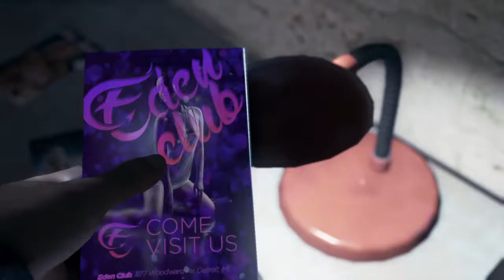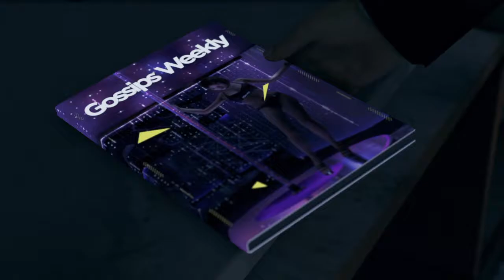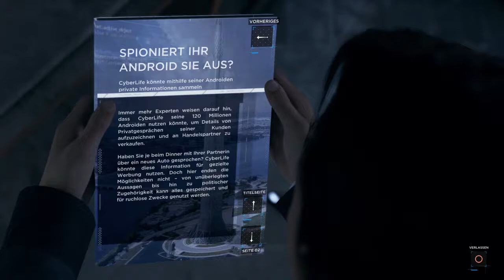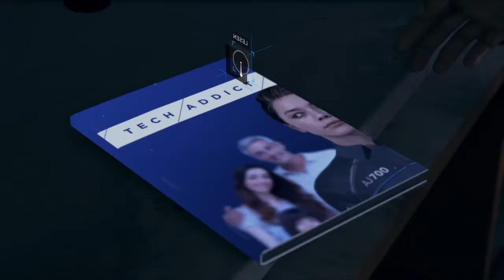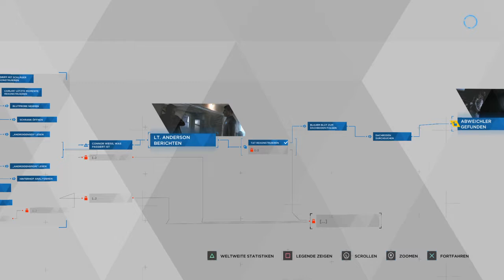Detroit: Become Human Folge 4 - Der Partner